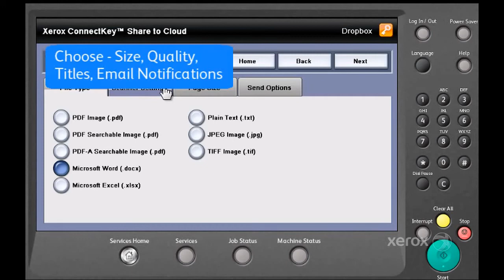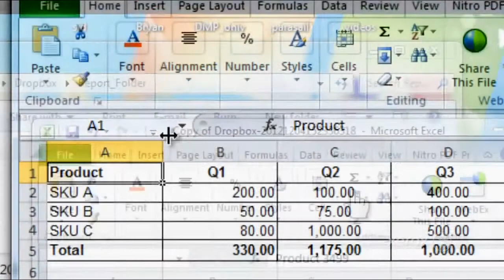Xerox Connectkey: Share Data & Print to the Cloud